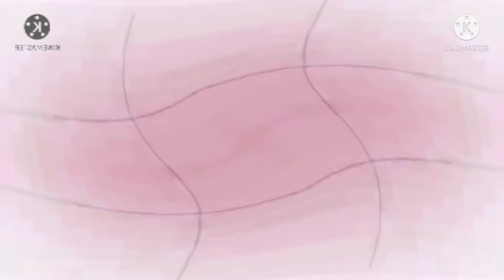Apple Computer (BFC123 Style) in G Major 41